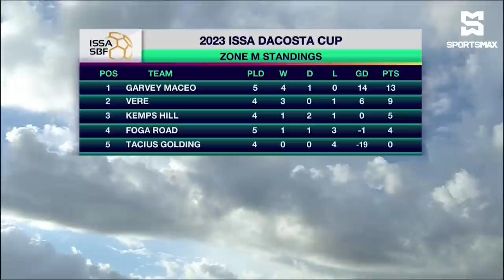FULL MATCH: Foga Road High vs Garvey Maceo High | ISSA SBF DaCosta Cup Round 1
SportsMax presents Round 1 DaCosta Cup match between Garvey Maceo High and Foga Road High.